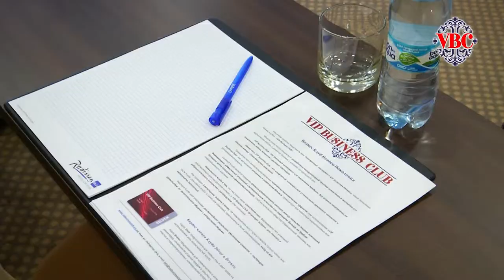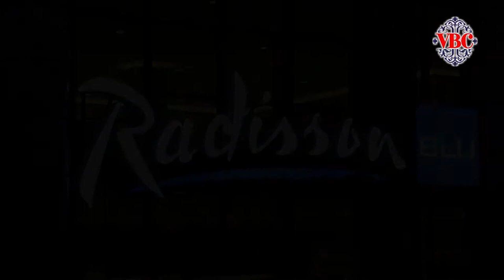VIP Business Club Встреча за Круглым Столом 02.09.13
Тема встречи было: "Как использовать потенциал компании на 100%".
2 сентября состоялась первая осенняя встреча членов VIP  и гостей за круглым столом. Встреча проходила в комфортабельном конференц  зале Radisson Blu Hotel, Kyiv Podil.
Комфортное общение в среде ведущих бизнесменов, привело многих участников встреч к  раскрытию совершенно новых потенциалов в собственном бизнесе.
Деловые отношения, которые выстроились на взаимной симпатии и дружеском общении, принесли не только уверенность в завтрашнем дне, но и позволили участникам совершенно по новому раскрыть потенциал собственной компании.
На встрече  присутствовало 30 руководителей и владельцев компаний.